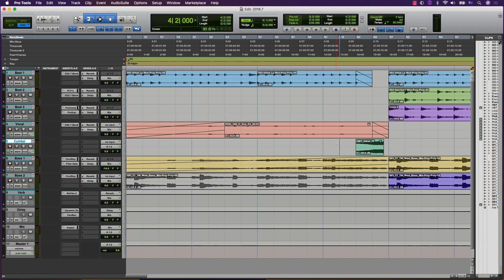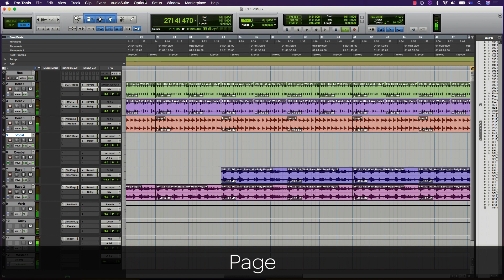Pro Tools 2018: Edit Window Scrolling Updates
Learn how to change edit window scrolling modes during playback.